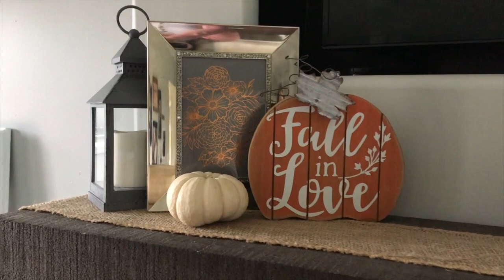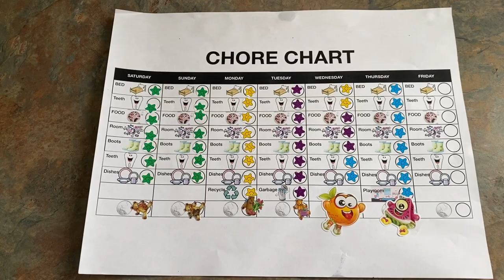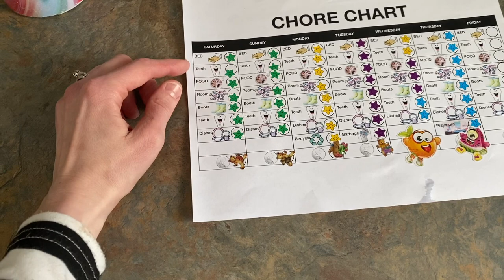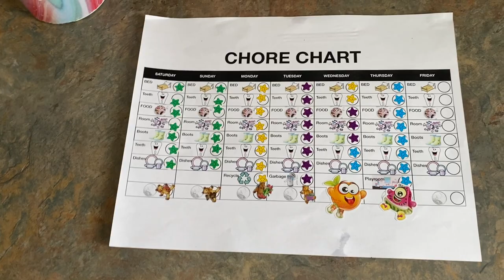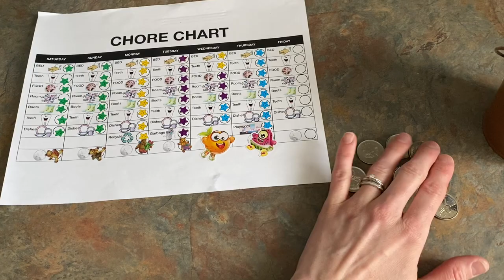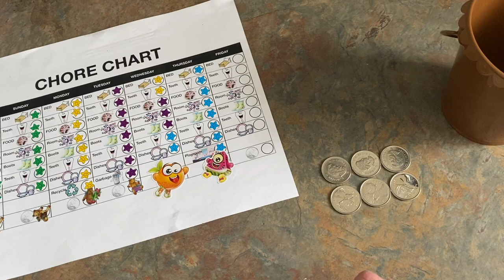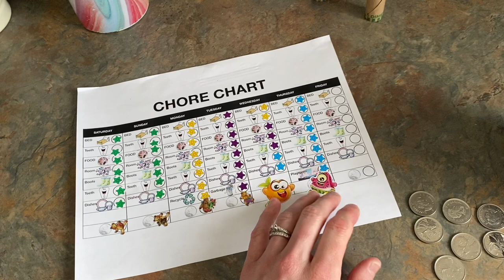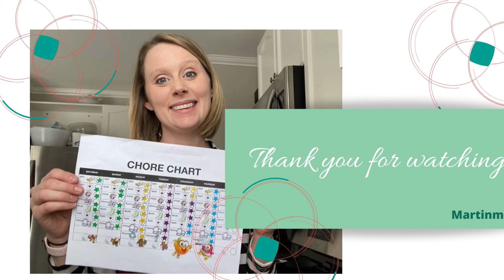DIY Chore Chart | Chores and Allowance Ideas | Chore System | Chore Cart Idea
Chores are wonderful for kids for many reasons. Some of those reasons are character building, learning how to have a good work ethic, and learn how to do new things. Allowance is a wonderful way to teach kids about money and how to manage it. So today I am showing you what we do for our son when it comes to chores and allowance.

~ MARTINMADE:

Hello! My name is Stephanie. For years now my husband and I have desired more then anything to use the talents that God has given us to help others. We have desired for a long time now to one day have a home where we can be self sustaining. We will give you how to, DIY, recipes, money saving tips, organization and home decor. My husbands name is James and we have one son named Silas. We hope this channel will inspire you to try things you want to try and reach for things you think you could never do!

~ SPECIAL EXTRAS:

~ CAMERAS:
iPhone 7 in rose gold

Nikon D3100
Lens:
Nikon DX 18-55mm

~ PHOTOGRAPHY:  ALP Photography (Andrik Langfield)
Please go and check out his work here:
His Youtube channel: